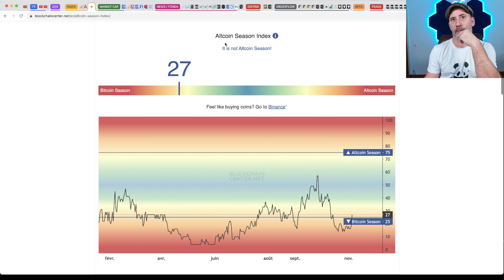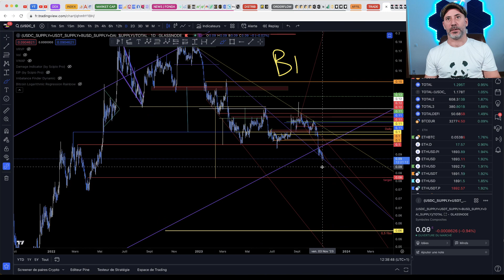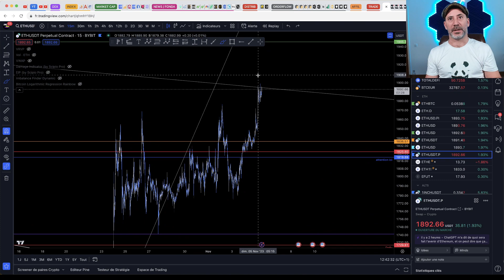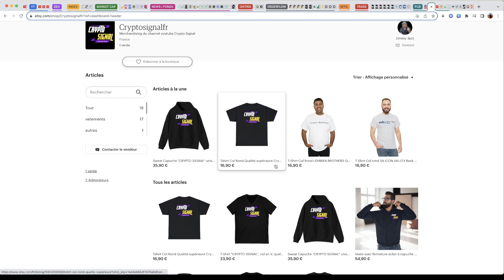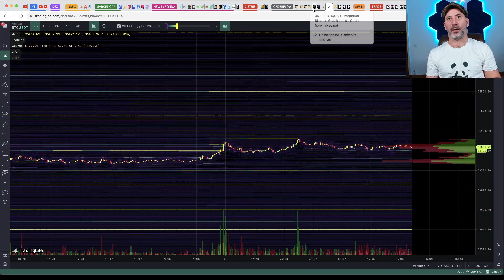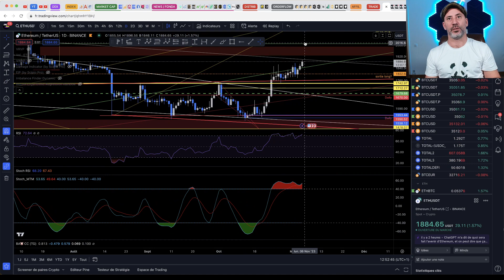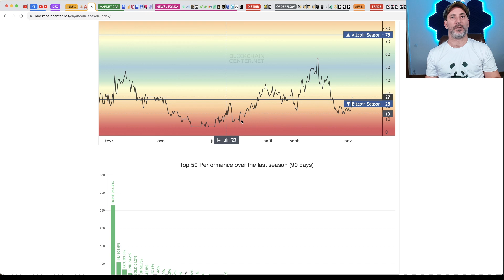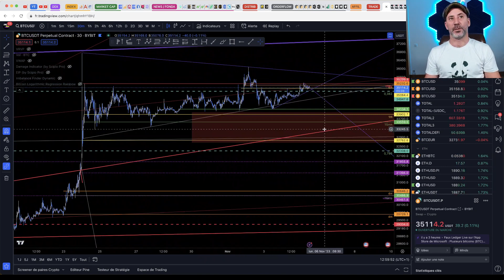BITCOIN : ALTCOIN SEASON OU PETARD MOUILLE? ANALYSE ICI AVEC LES NIVEAUX A SURVEILLER